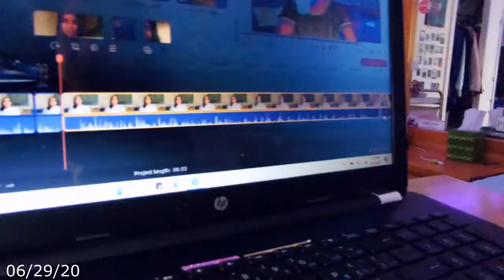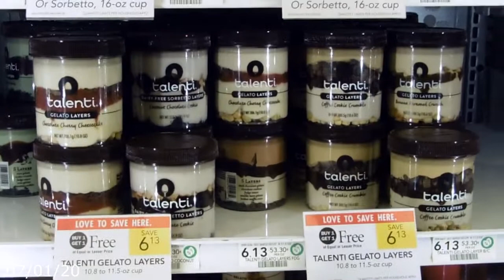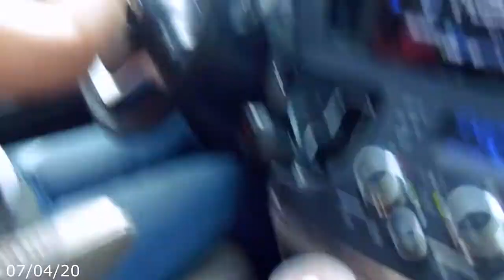Getting my driver's license at 18!| First time driving ALONE! |July 4th weekend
So happy because I finally got my driver's license! I also drove alone for the first time to go pick my sister up from work and later in the day to get food lol. It was a really cool experience to be driving by myself for the first time!
My family always goes out to see fireworks for the 4th of July, so I included a clip of the fireworks we got to see.